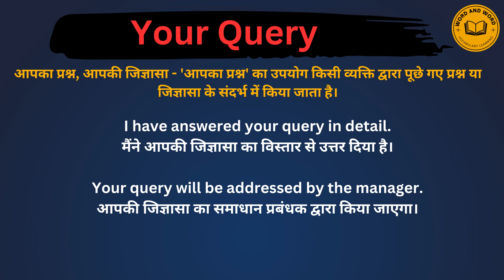Your query meaning in Hindi/Your query का अर्थ या मतलब क्या होता है.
Your query meaning in Hindi.
Your query का अर्थ या मतलब क्या होता है.
Your query Matlab kya Hota hai.
Your query Hindi Meaning.
Your query explained in detail.